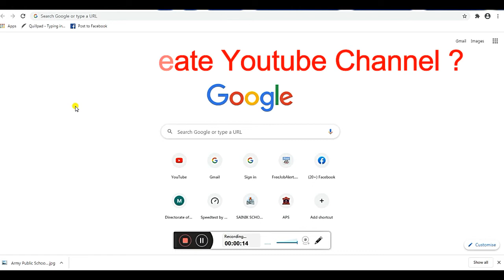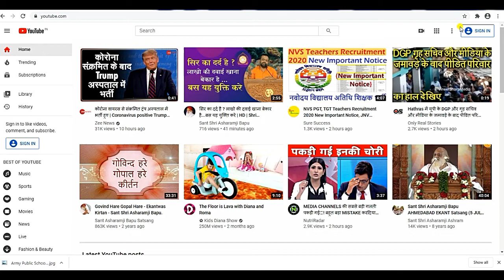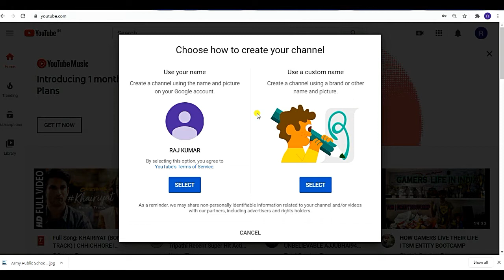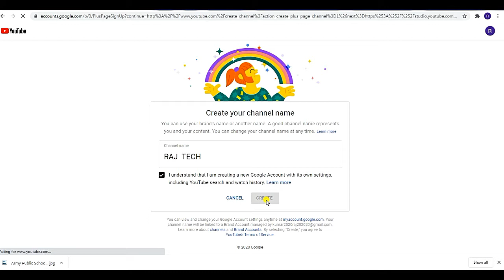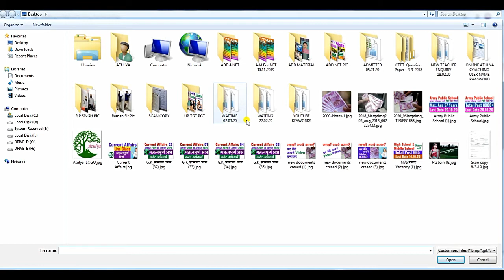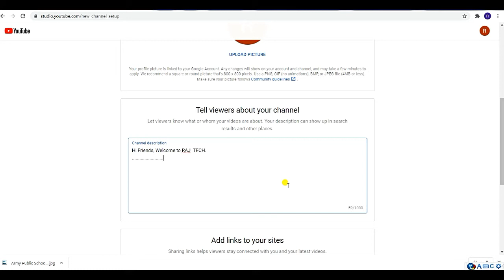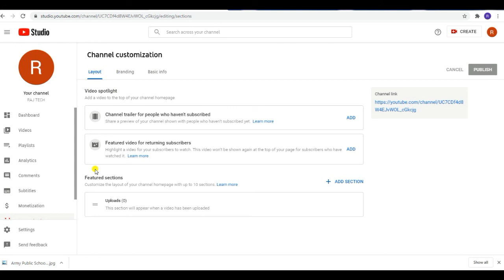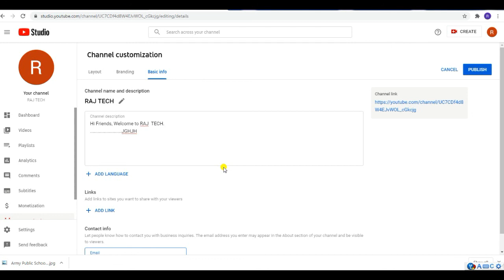# Youtube Channel कैसे Create करें ? # How to Create Youtube Channel # बहुत आसान तरीका #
Welcome to ATULYA COACHING
This video has been uploaded for New Youtuber who want to be a successful youtuber. How to create youtube channel for new creater. Very easy steps has been mentioned in this video, hope to help you a lot, thanx.

youtube channel for bignners
youtube creater
create youtube channel
new youtuber
new youtube creater
tutorial for new youtuber
new youtuber ke liye tutorial
new youtube creater ke liye class
youtube guidance for new creater